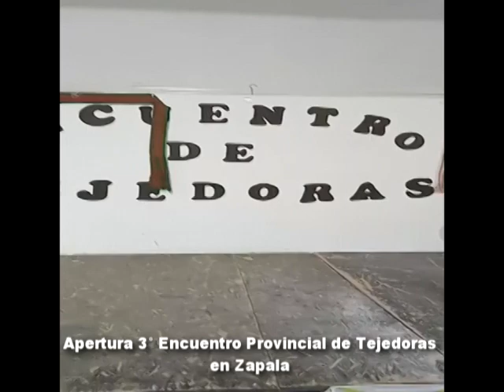APERTURA 3° ENCUENTRO PROVINCIAL DE TEJEDORASEN ZAPALA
En el Galpón Negro del Ferrocarril